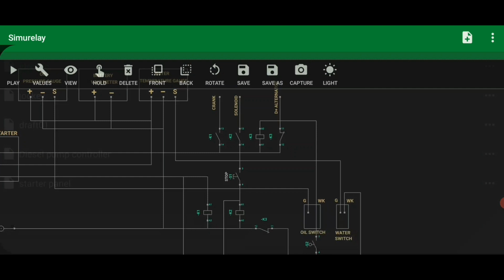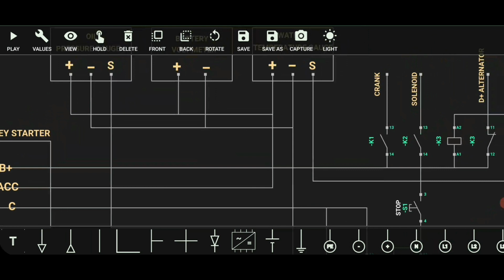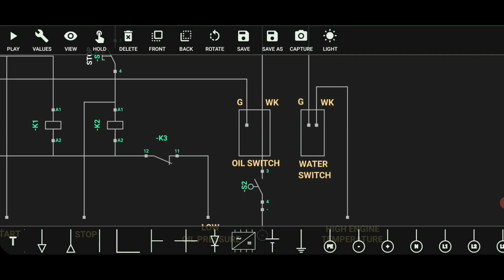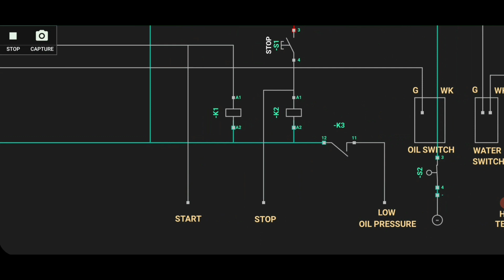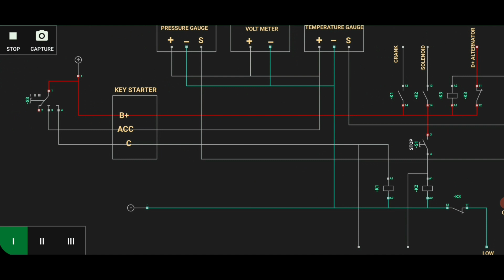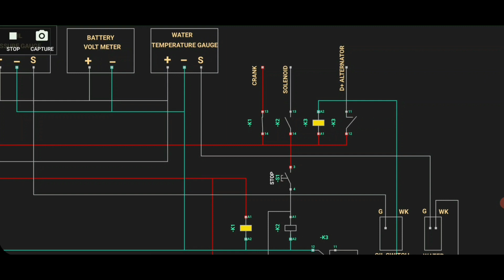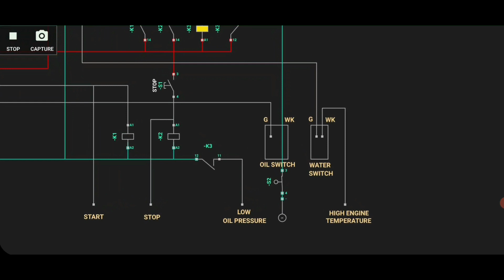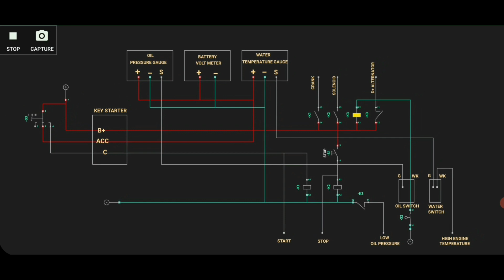Cara kerja Panel DC/Starter Diesel Engine Pompa Hydrant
Cara kerja Panel DC/Starter Diesel Engine Pompa Hydrant. Di sarankan untuk menonton dalam resolusi tinggi untuk kualitas video yang lebih jernih.

Wiring diagram Panel DC/Starter diesel engine pompa hydrant ini berbayar ( Rp.20.000,- ), untuk download file pdf hubungi :